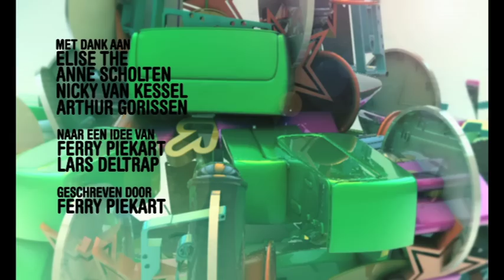Spelletjes met Spulletjes - Bobbel Frommel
A short animation I made in early 2010 for "het Klokhuis", a long running dutch television program (since 1988) for kids.
This animation (and others) can be found on the Klokhuis . There's a chance that they may be aired on television, but that isn't sure yet.

Me and my project buddies used to watch the program a lot when we were young, so it was pretty exciting to do this project. The cool part was that every animation had to be a different style, to make it more playful. This allowed us to be as creative as we wanted to be.

These are basically small instruction video's for simple games that kids can play with random household items when they're bored. Unfortunately it's only in dutch at the moment.

The intro and outro were made by our group mate Nicky van Kessel.